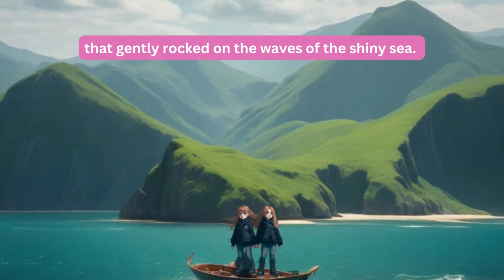Episode4: TWO SISTERS ISLAND ADVENTURE / English Story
Join us on a thrilling adventure as two sisters embark on an extraordinary journey through the enchanted Island . In this heartwarming tale, they learn the valuable lesson that "UNITY IS STRENGH". This captivating story is filled with excitement, friendship, and the power of perseverance. Get ready for an unforgettable storytelling experience

Similar Searches:
What are some good story ideas
 adventure stories
 moral stories that teach important life lessons?
What are some heartwarming stories
 inspiring stories of perseverance and determination?
Can you suggest some family-friendly storytime videos?
any stories that take place in snowy mountain
Two sisters stories
Good Story in english
Story telling in english
Story video
Story of two sisters
Animated Story
Cartoon Story
English Stories
Animated Stories